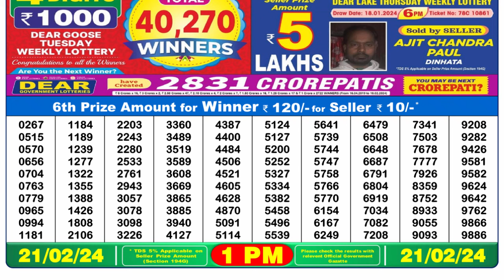Dear Lottery Sambad 1pm today 21.02.24 Nagaland State Lottery Result